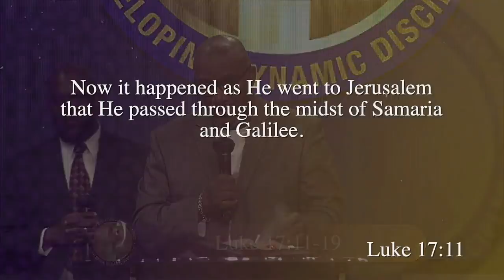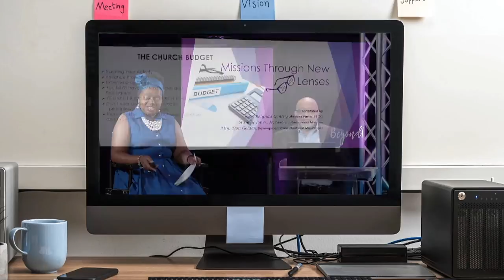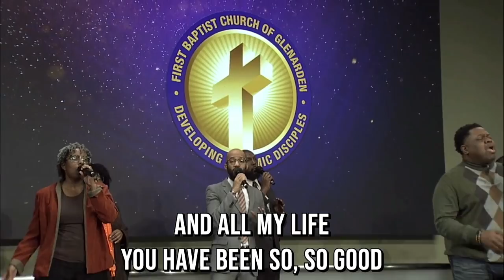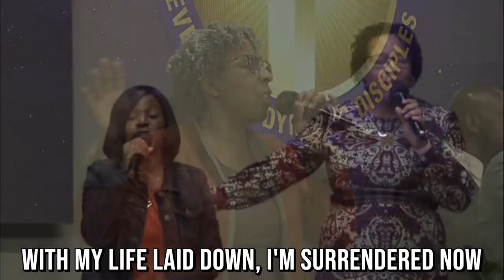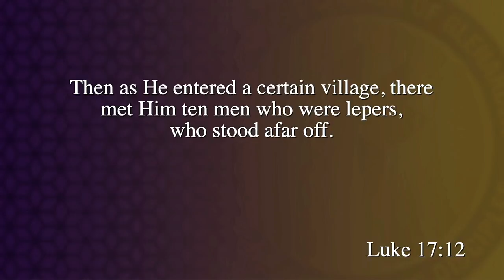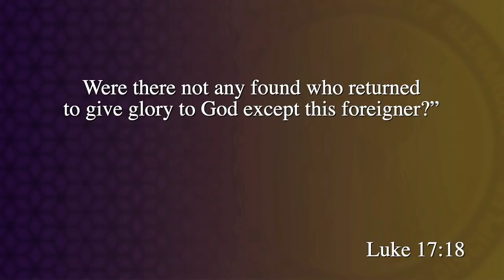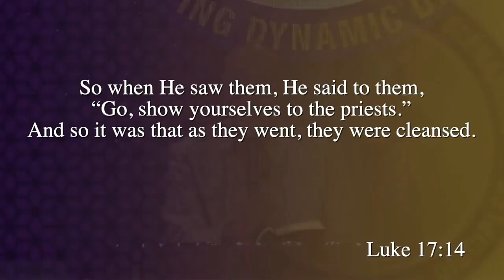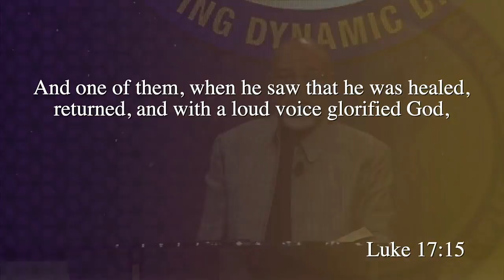"Where Are The Nine?" Pastor John K. Jenkins Sr. (Thanksgiving Day Service 2021)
We give thanks to the God and Father of our Lord Jesus Christ. (Colossians 1:3). Airdate: Thursday, November 25, 2021. @Inside-FBCG